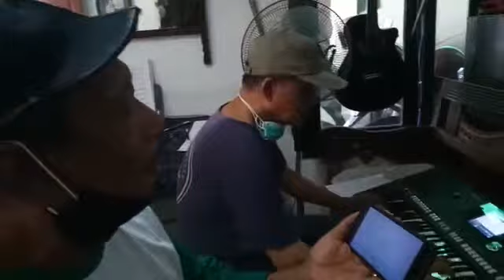"BISIK RINDU UNTUK ISTRIKU" Lagu ke- 2 Karya ust Harun Al Rosyid, Vokal Wawan,Musik Taryadi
Karya  : ustadz Harun Al Rosyid
Vokal  : Wawan